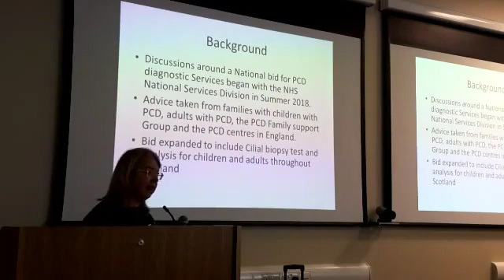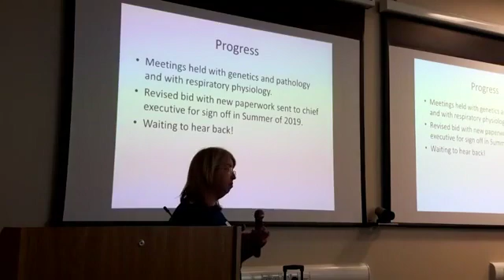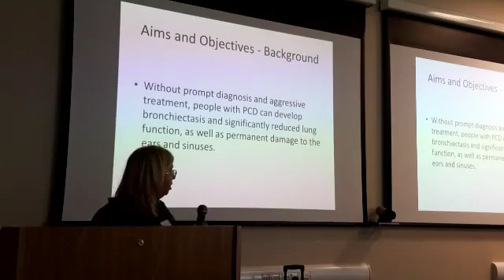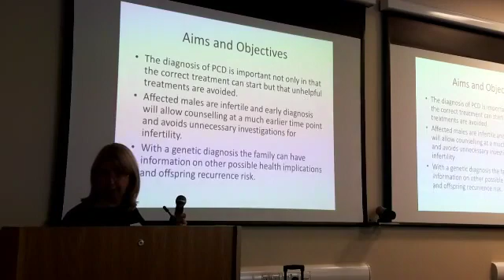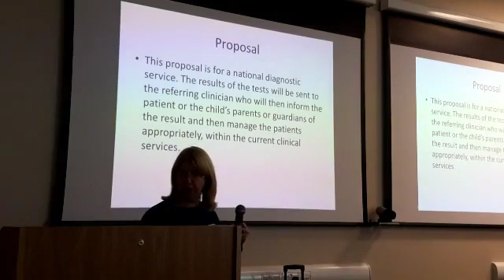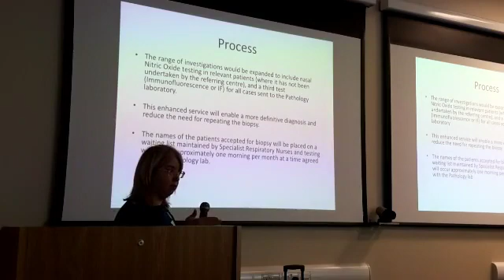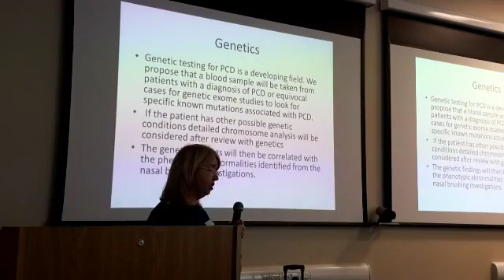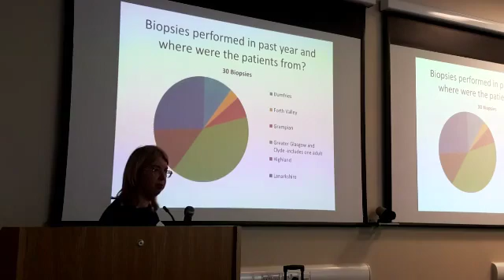Scottish Diagnostic Services Bid Update Anne Devenny Scot PCD Day Oct 2019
Update on Scottish Diagnostic Service Bid from Anne Devenny Scottish PCD Day Oct 2019